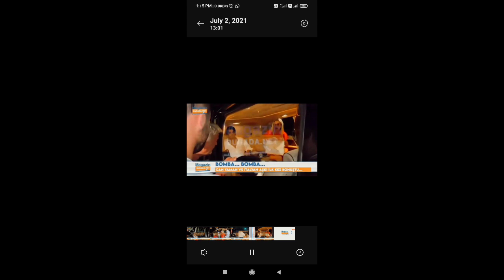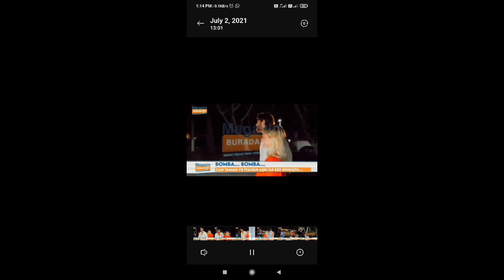The reality of Can Yaman and Diletta Leotta exposed by Paolone:'It is easier to act'